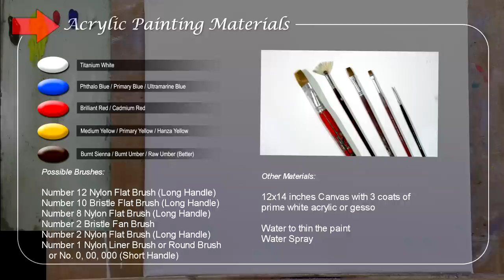Tutorial : How to Paint Forest and Swamps in Acrylics / JMLisondra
In this full tutorial tutorial, artist JMLisondra will guide you through the process of painting a forest and swamp landscape using acrylic paints.

Watch as he demonstrates his techniques for creating depth, texture, and atmosphere in this beautiful natural setting. Whether you're a beginner or an experienced artist, you'll find plenty of tips and tricks to help you improve your painting skills. Follow along with JMLisondra and create your own stunning forest and swamp masterpiece!

Heartland